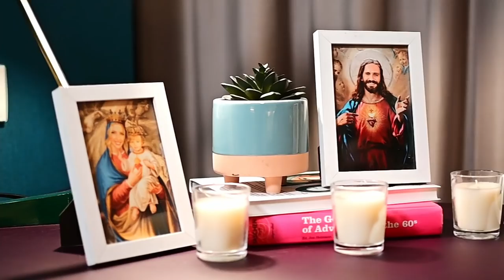Mariangel Villasmil: Chismes y polémicas del Miss Venezuela | Lo Dice Rubén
Mariangel Villasmil (@mariangeelva) es Miss Venezuela 2020 y representó al país en el Miss Universo, su reinado fue muy polémico y en esta conversación me cuenta como se sintió con los comentarios en redes sociales. También hablamos de cosas que no se sabía de su paso por el certamen y me contó sobre sus próximos planes.

Producción general y ejecutiva:
202 Producciones

Dirección, edición audiovisual: Alfredo Ojeda
Set: Maria Rodríguez, Maria Elisa Caraballo
Sonido: Alejandro Ramirez
Cámara: Carlos La Rotta
Diseño: Rubén Ramírez